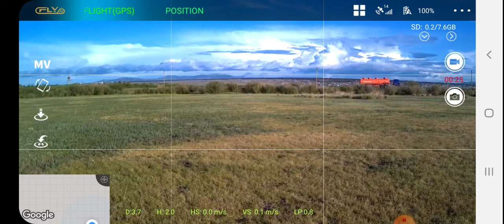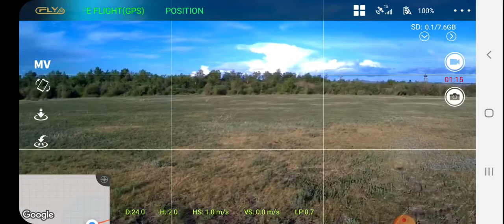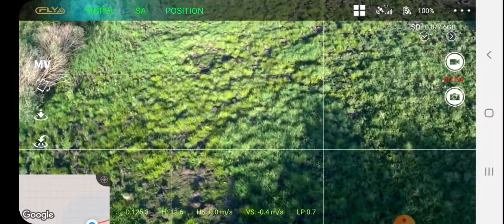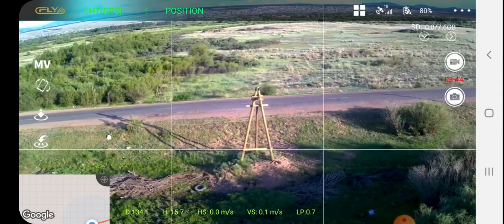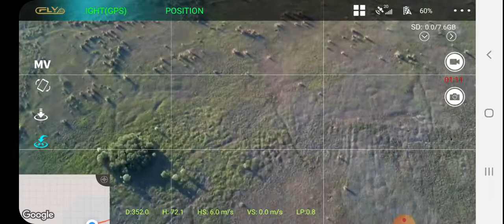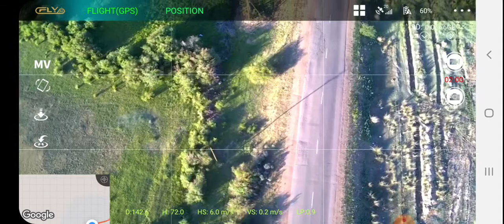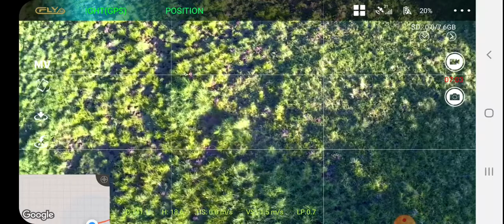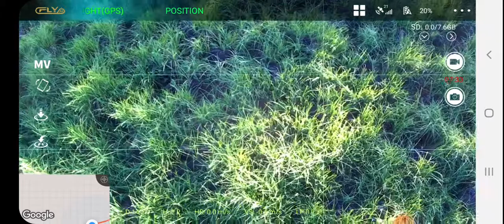jjrc x12 eachine ex4 4K camera 1188m